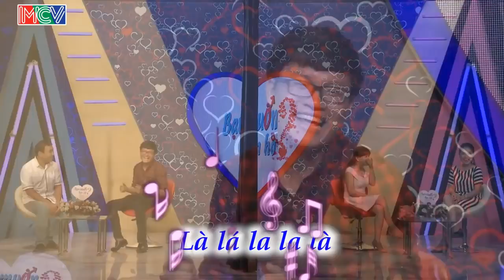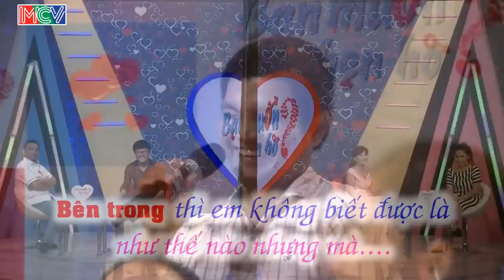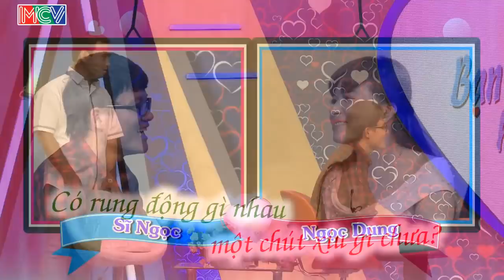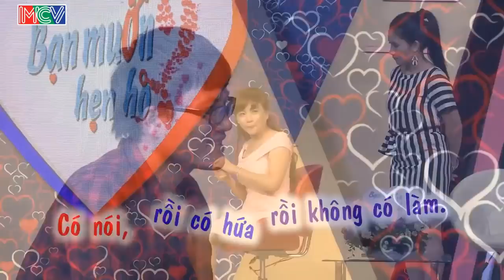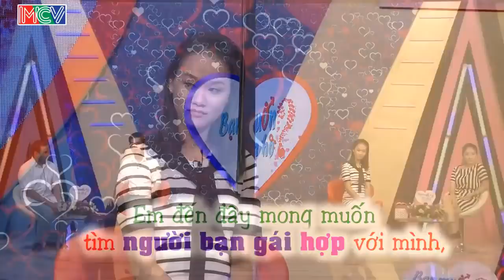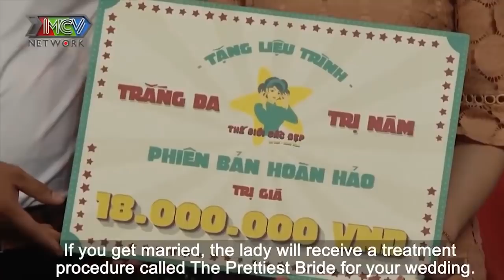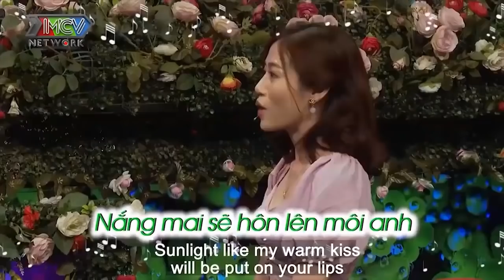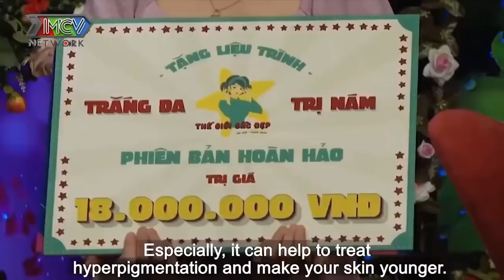CƯỜI SẶC NƯỚC với CHÀNG TRAI CHIA TIỀN CHO MẸ VỚI VỢ làm CÁT TƯỜNG PÓ TAY | 69 CÁCH YÊU